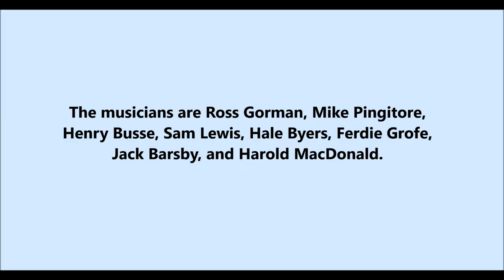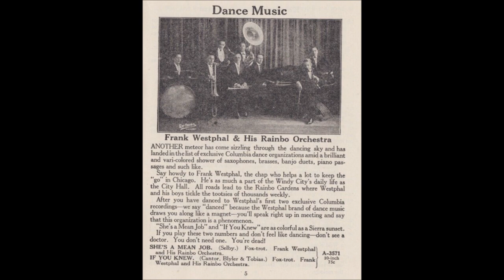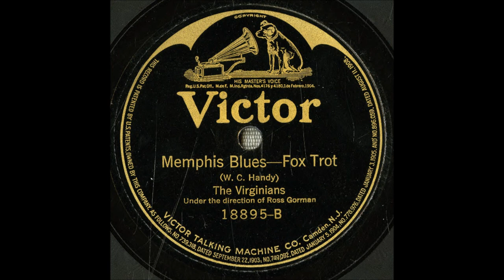Virginians "Send Back My Honeyman" (1922) Ross Gorman, Paul Whiteman, Ferde Grofé, Mike Pingitore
The Virginians

"Send Back My Honeyman"

1922

The Virginians consisted of studio musicians directed by clarinetist Ross Gorman.

Gorman is best remembered for his work with Paul Whiteman, especially his famous and much-imitated clarinet glissando heard at the start of Rhapsody in Blue. He also played oboe.

He was born around 1890 and died in 1953.

The musicians were part of the larger Paul Whiteman ensemble.

The musicians are Ross Gorman, Mike Pingitore (banjo), Henry Busse (cornet), Sam Lewis, Hale Byers, Ferde Grofé (piano) Jack Barsby, and Harold MacDonald.

Gorman was allowed to make records involving fewer men than the full Whiteman group, and the records tend to be hotter, more jazzy, than what Whiteman himself was performing in the early 1920s.

This studio outfit is not to be confused with an orchestra led by Ace Brigode known on Okeh records as Ace Brigode and His Ten Virginians.

The group first recorded for Victor on March 8, 1922, which produced "Lonesome Mama Blues" (18895).

The first Virginians disc featured two numbers actually recorded two weeks later on March 22, 1922: "My Honey's Lovin' Arms" and "Cuddle Up Blues" (18881). Both are specially adapted to the slow, easy and whimsical steps of the 'Blues.'"

Popular performances include "Why Should I Cry Over You?" (Victor 18933), recorded on July 18, 1922 and issued in October; "I Wish I Could Shimmy Like My Sister Kate" (Victor 18965), recorded on October 2, 1922 and issued in December; and "Apple Sauce" (19032), recorded on February 26, 1923 and issued in May.

The band sometimes accompanied singers, including Billy Murray, Aileen Stanley, Belle Baker, and Isabelle Patricola.

Vernon Dalhart recorded at least two songs with the Virginians: "Stavin' Change" (Victor 19189) and "Bringin' Home the Bacon" (Victor 19334), the latter's vocal refrain being uncredited.

The last Virginians disc to feature Gorman, Busse, Pingitore, and others associated with Whiteman's band was made on July 9, 1924: "Superstitious Blues" and "Sioux City Sue" (Victor 19419).

In 1927 and 1928, some Orthophonic records were credited to the Virginians, but this was Victor's house band under Nat Shilkret's direction.

I have a hard time keeping straight which musiciams tend to be in the small white ensembles making jazz records in the early 1920s. Who is in Ben Selvin ensembles? Who is in the California Ramblers? Who is in Original Memphis Five (Phil Napoleon & Frank Signorelli, right?)

Who is in Sam Lanin studio groups?

For the Virginians, expect to hear Ross Gorman & other Paul Whiteman guys.

For the Georgians, listen for Guarente, Arthur Schutt, & Joe Tarto.

Many of these 1920s ensembes of white musicians sound the same, but they are always professional, sometimes "hot."

Let's not forget outfits led by Red NIchols.

For California Rambers/Varsity Eight, we can always expect to hear Rollini, Irving Brodsky & Stan King, yes? (But so many names to keep track of--Golden Gate Orchestra, Goofus Five, University Six, Five Birmingham Babies, Vagabonds, more).

The ODJB is easy. The New Orleans group has a distinctive sound (but most ODJB discs are pre-1920, so that's not a fair comparison with the others I've named here).

The Wolverines? It is easy to know their sound because if you know their 14 tracks or so, that's it.